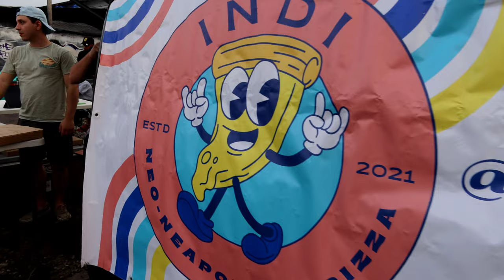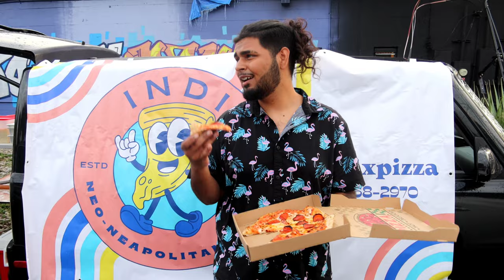This Pizza Was Made In A Car! (Indi Pizza Review)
Today we get to try a one of a kind uniquepizza that was made in a car! You guys mean the world to me and I can't wait to achieve my goals and be able to make content full time 🙏
Tags